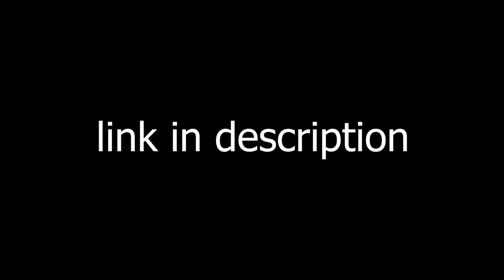NICO'S NEXTBOTS BUT IT'S CURSED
the fog is coming